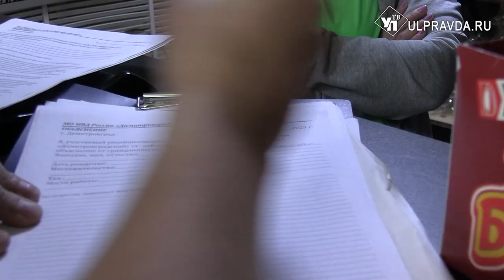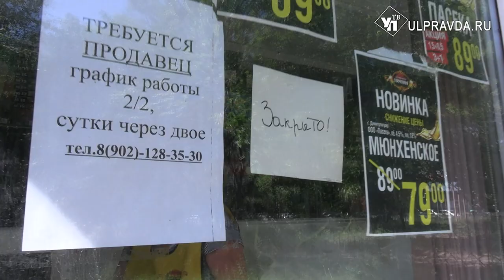Массовое отравление в Димитровграде. Медики готовятся к новой волне пациентов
9 - в Ульяновской, 2 - в Самарской. По официальным данным на момент подготовки сюжета именно столько жители Поволжья умерли после употребления сидра. По факту ЧП следственным органами возбуждено уголовное дело. Подробнее в нашем сюжете.